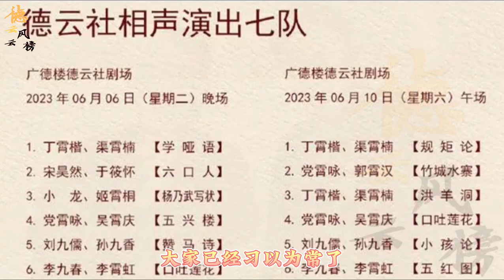【德云社】德云新一周节目单出错，两个七队不见八队，九南想当队长得找堂主#德云社